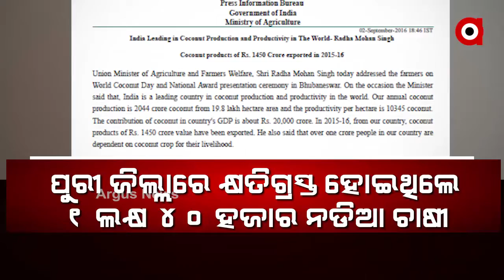ଫନୀର ଦେଢ ବର୍ଷ ପରେ ବି ଘରର ଡେଙ୍ଗାପୁଅକୁ ଝୁରିଛି ପରିବାର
ପ୍ରଳୟଙ୍କାରୀ ବାତ୍ୟା ରୋଜଗାରିଆ ପୁଅକୁ ଛଡାଇନେବା ପରେ ଏବେ ବି ଅଣ୍ଟାସଳଖିପାରିନାହିଁନ୍ତି ଅନେକ ଗରିବ ପରିବାର । ଆମେ କହୁଛୁ ପୁରୀର ନଡିଆ ଚାଷୀଙ୍କ ଦୁଃଖର କଥା । ସରକାର କହିଥିଲେ କ୍ଷତିଗ୍ରସ୍ତ ନଡିଆ ଚାଷୀଙ୍କୁ ଗଛ ପିଛା ପାଞ୍ଚଶହ ଟଙ୍କା କ୍ଷତିପୁରଣ ଦେବେ ... ଆଜି ବିଶ୍ୱ ନଡିଆ ଦିବସରେ ଦେଖିବା ପୁରୀର ସତ୍ୟବାଦୀରୁ ଅର୍ଗସ ନ୍ୟୁଜର ଗ୍ରାଉଣ୍ଡ ରିପୋର୍ଟ ...